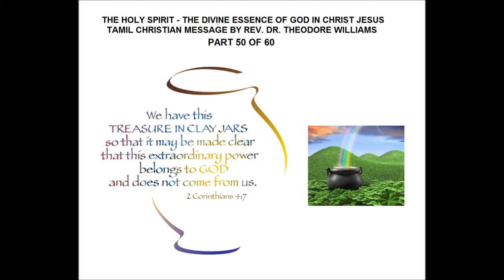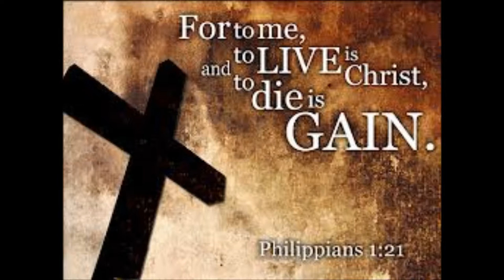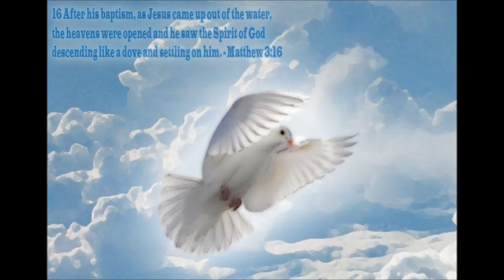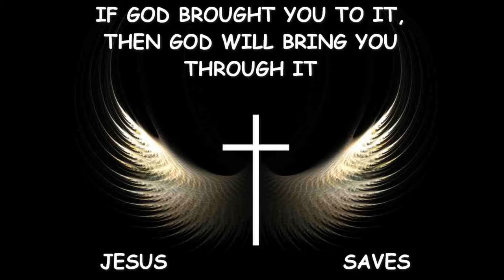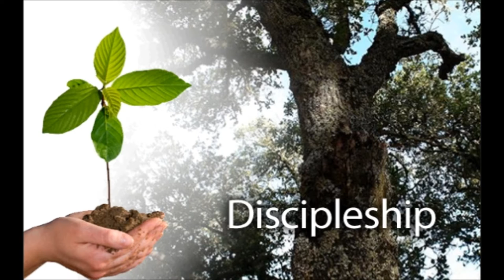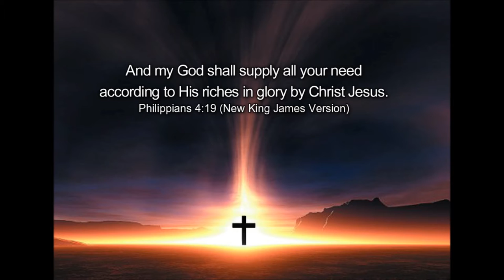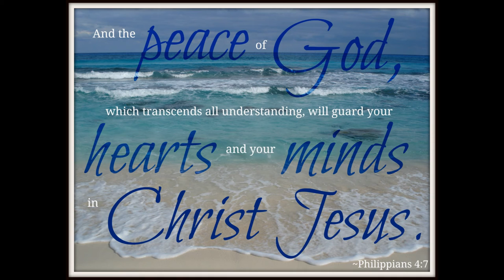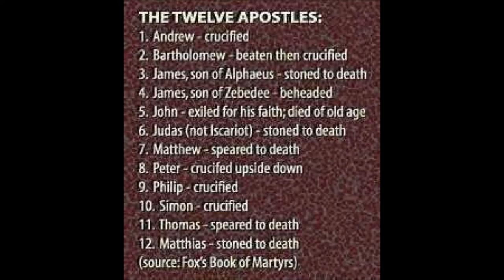Tamil Christian Message - The Power of Holy Spirit - Rev. Dr. Theodore Williams - Part 50 of 60